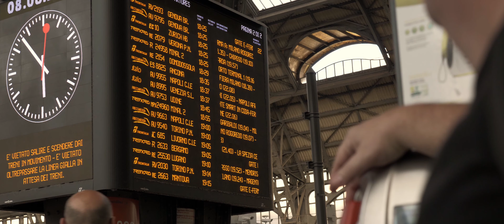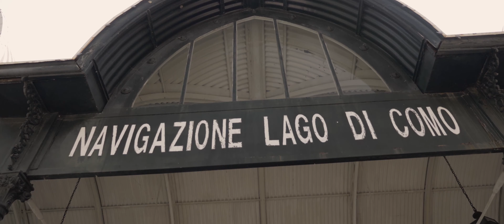Once upon a time... Milano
We spent 4 days discovering the city of Milan and Lake Como. Beautiful memories of a family trip.

Digital Nomad kit 2021 para videos y fotografía.
Rode RØDE Wireless GO
Rode Microphones VideoMicro
Lens 25 mm, F1.7
Lens Sigma18-35
ND filters
DJI Mavic 2 Pro
SD cards
Camara bag